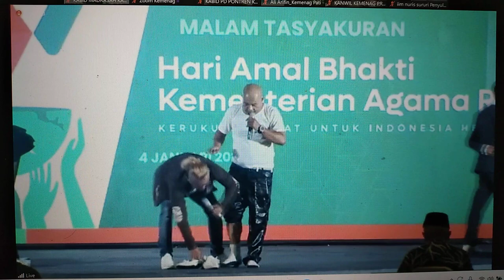Penampilan XTAM // Malam Syukuran HAB Ke-77 Kementerian Agama RI // 2023